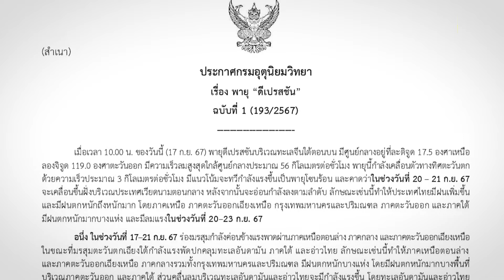กำร่มให้แน่น! พายุลูกใหม่พัดเข้าไทย 21 กันยายนนี้ | KEEP THE WORLD | SPRiNG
กรมอุตุนิยมวิทยามีรายงานพายุดีเปรสชั่นที่คาดว่าจะทวีกำลังแรงขึ้นเป็นพายุโซนร้อน "ซูลิก" ภายในวันนี้ ก่อนจะพัดขึ้นชายฝั่งเวียดนามและเคลื่อนตัวเข้าสู่ภาคอีสานของไทยในวันที่ 21 กันยายน ทำให้หลายพื้นที่เผชิญฝนตกหนักนานหลายวัน อาจซ้ำเติมสถานการณ์น้ำท่วมหนักกว่าเดิม ขอให้ติดตามสถานการณ์อย่างใกล้ชิด